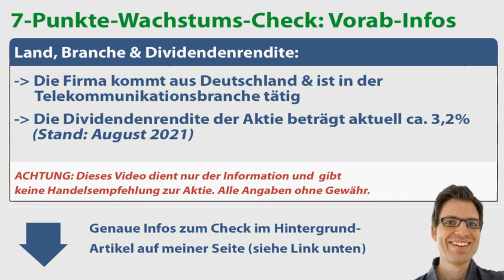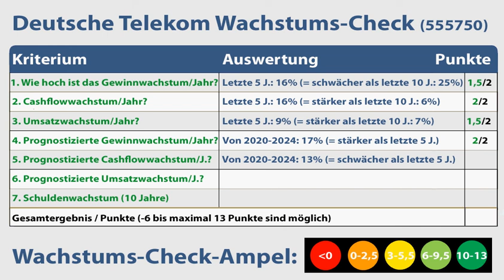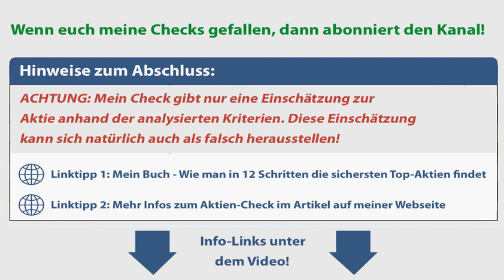Überraschendes Ergebnis! Deutsche Telekom Aktienanalyse 2021: Wie stark wächst Gewinn/Umsatz?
🔍 Mehr Infos zur Aktie (Geschäftsmodell, Link-Tipps etc.):
✔ TIPP! Mein Buch „Wie man die sichersten Top-Aktien findet“:
► ► Deutsche Telekom Aktienanalyse 2021: Worum geht es in diesem Video?
Ich bin Alex von der Webseite „Aktien kaufen für Anfänger“. Für diese Videoserie habe ich einen Wachstumscheck entwickelt, um anhand von bestimmten Kriterien das Wachstum von Aktien zu analysieren. In diesem Video nehme ich mir die Deutsche Telekom Aktie vor:

► ► 2 wichtige Hinweise:
1. Mein Kanal bietet kurze Aktienchecks für einen schnellen (ersten) Überblick. Wer sich für die Aktie näher interessiert, sollte sie genauer analysieren (so mache ich das auch).

2. Ich bin ein ganz normaler Privatanleger und kein Anlageberater. Ich leiste (in diesem Video bzw. auf meiner Webseite) daher keine Anlageberatung und ersetze diese auch nicht. Alle Inhalte dienen lediglich der Information bzw. Unterhaltung und stellen keine (!) Empfehlung zum Kaufen, Halten oder Verkaufen der erwähnten Aktie(n) dar. Aktieninvestitionen können zum Totalverlust führen. Alle Angaben in diesem Video ohne Gewähr.